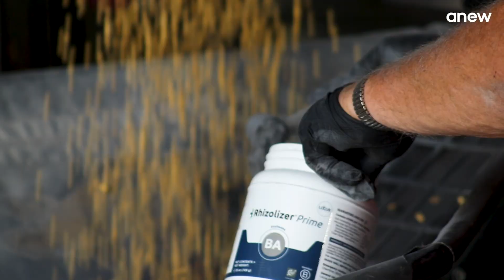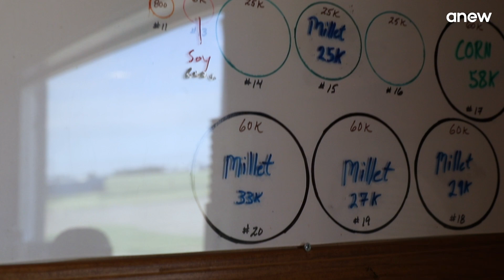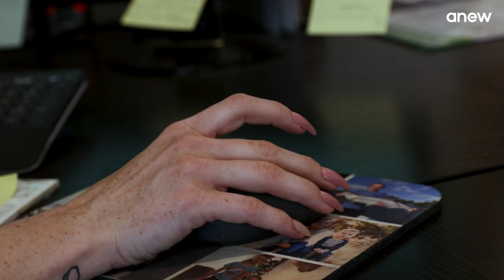Reversing Climate Change with Carbon Sequestration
Regenerative agriculture is a practice that allows climate-action companies like Anew Climate and Locus Ag to work with farmers and growers like Scheimer Farms to actually reverse the effects of climate change by removing CO2 from the atmosphere. The CarbonNow program allows farmers to keep or “sequester” carbon in their soil, which in turn creates a healthier environment and practice that can be passed down to the next generation.